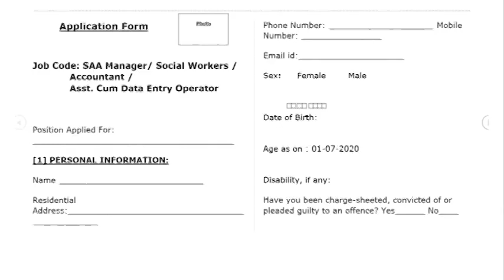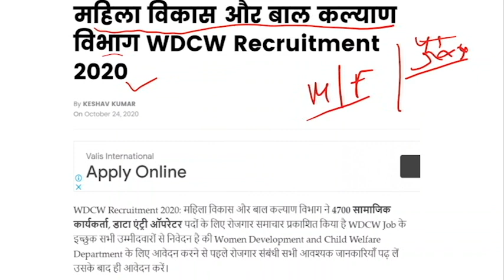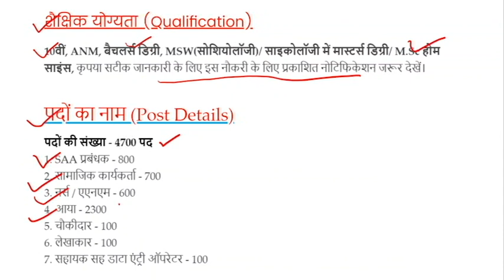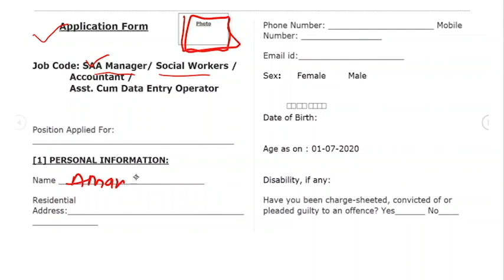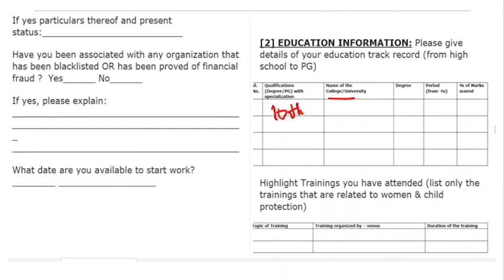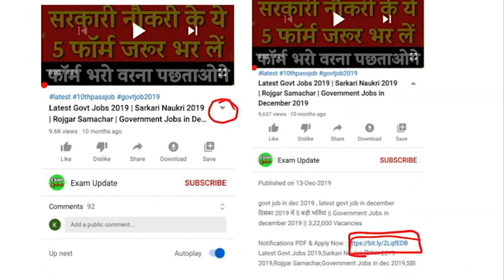महिलाओं के लिए भर्ती 2020 Anganwadi महिला विकास और बाल कल्याण विभाग WDCW Recruitment 2020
महिला विकास और बाल कल्याण विभाग WDCW Recruitment 2020

आंगनवाड़ी सुपरवाइजर | महिलाओं के लिए भर्ती | latest sarkari naukri 2020 |
आंगनबाड़ी भर्ती 2020, JOBAnganwadi Vacancy 2020 Apply | Aaganbadi bharti |Aaganbadi vacancy 2020 Anganwadi Vacancy 2020 - ICDS Anganwadi UP Online Form 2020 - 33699 Jobsआंगनवाड़ी सुपरवाइजर | महिलाओं के लिए भर्ती | latest sarkari naukri 2020 | आंगनबाड़ी भर्ती 2020,आंगनवाड़ी सुपरवाइजर महिलाओं के लिए भर्ती 2020 Anganwadi Supervisor bharti 2020 JOB, आंगनबाड़ी भर्ती 2020 Aaganbadi Bharti Aaganbadi Vanacay 2020, Onlineaplly
आंगनबाड़ीकेन्द्र2020Anganwadi 85,000 Vacancy 2020 For Anganwadi Supervisor, Teacher, Worker, Helperआंगनबाड़ी भर्ती 2020//Anganwadi bharti 2020/Teachers Recruitment 2020/Latest Govt Jobs 2020Anganwadi Recruitment 2020|Latest Govt jobs 2020|Latest Govt jobs 2020 May|Anganwadi jobs 2020 May
आंगनवाड़ी सुपरवाइजर,महिलाओं के लिए भर्ती 2020 Anganwadi Supervisor bharti 2020 JOB
Anganwadi Salary Bharti 2020 Latest News Today | Asha Sahyogini Vacancy| आंगनवाड़ी आशा मानदेयआंगनवाड़ी सुपरवाइजर महिलाओं के लिए भर्ती 2020 / Anganwadi Supervisor bharti 2020 / Sarkari Naukri , आंगनवाड़ी सुपरवाइजर महिलाओं के लिए भर्ती 2020 Anganwadi Supervisor bharti 2020 JOBAnganwadi vacancy 2020// Anganwadi Recruiment 2020// Anganwadi Bharti 2020